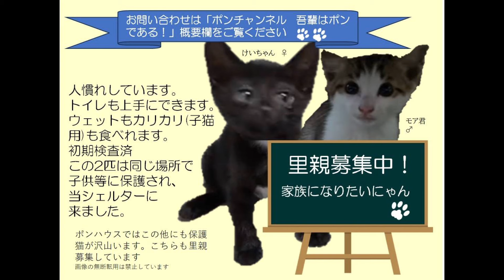プリンセスルームに大量のジャボン玉を放つと あの子が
〔最新情報〕

管理部の方がブログ更新してくれました

ゆみさん作

365日の訓練を終え 現実の様子は？これだ！

[里親募集]

2ヶ月を過ぎた子猫から譲渡させて頂きます

非通知不可